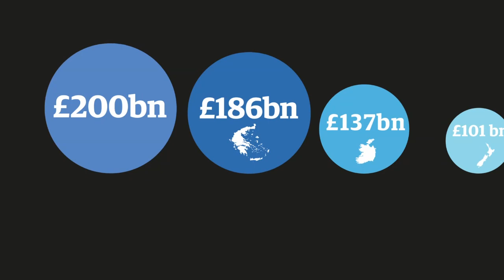What is data journalism at The Guardian?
How do we practice data journalism at The Guardian? In the first of a three-part video documentary, journalists and experts including Simon Rogers, Paul Lewis, David McCandless and Mariana Santos explain what data journalism means to them.